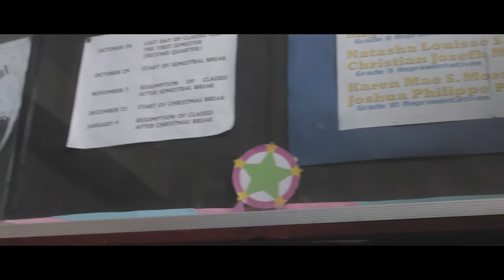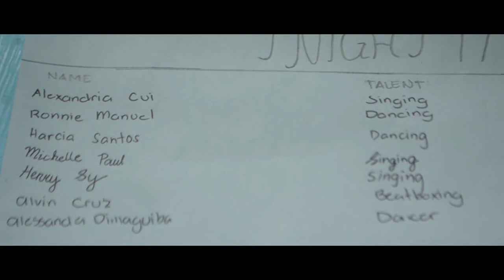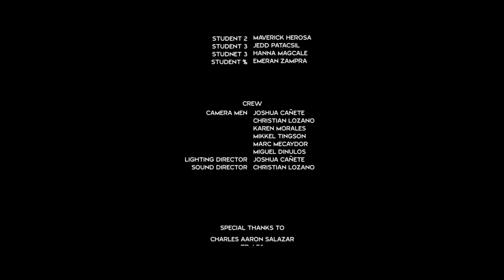"INDAYOG" an official entry for Holy Rosary College Cinemalikha Short Film Festival 2017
Main Cast
Jamil Rada as Alessander Dimaguiba
Eidden Cadiz as Alenna Dimaguiba
EJ Estelloso as Crisaldo Dimaguiba
Simon Duallo as Aries Dimaguiba
Michelle Fevidal as Kylie de Mesa

Final Project in Arts - Media-based Art (Film Making)